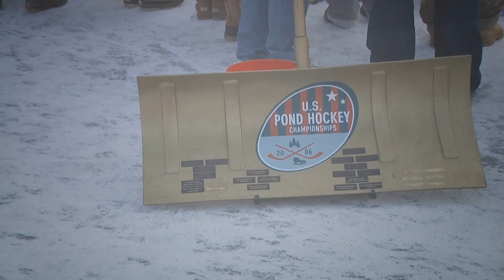U.S. Pond Hockey Championships - Golden Shovel Game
The WoodStars defeated Wright Homes Almost 40 (defending Champs) in the Open Division final game of the U.S. Pond Hockey Championships.  The WoodStars are now a part of pond hockey history with their names inscribed on the Golden Shovel.